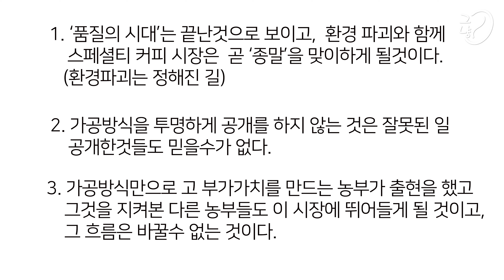'가향커피' 지금은 틀리다! 스페셜티 커피의 미래는.. XX다.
가향커피의 위험성과 스페셜티 커피의 미래에 대한 이야기

제목 :  That's okay
아티스트 : TRACK KING